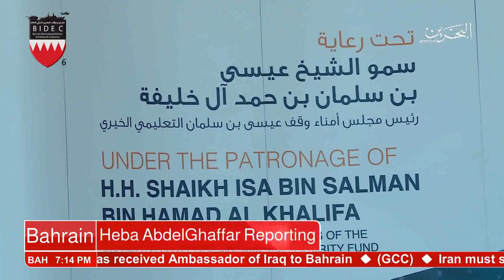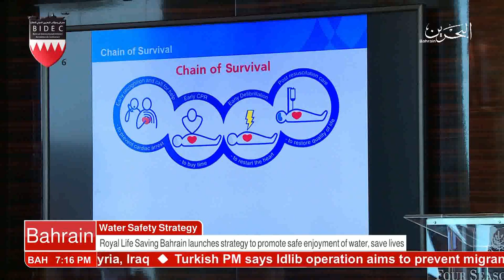البحرين : Bahrain English News Bulletins 10-10-2017